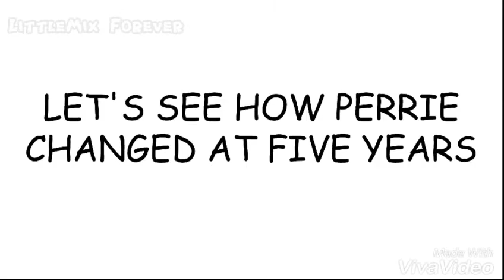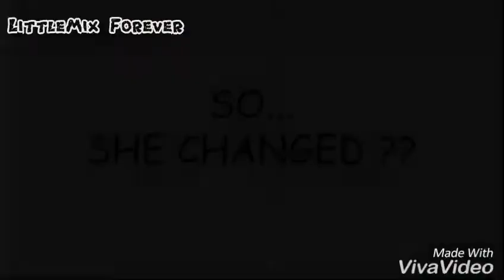Perrie Edwards Evolution 2011-2017